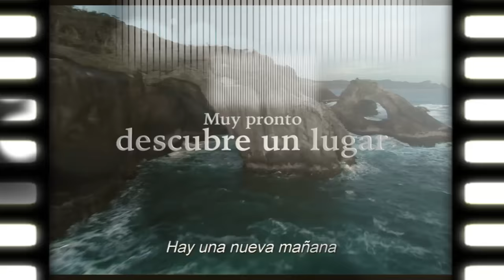Conoce a los Niños Peculiares de Miss Peregrine | RESEÑA ESPECIAL | TIM BURTON & EVA GREEN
Hola Amigos :), en esta ocasión les traemos un video especial para que conozcan a cada uno de los Niños Peculiares y a Miss Peregrine a fondo, y conozcan la Peculiaridad de cada uno :D.

Y así te animes a ver Miss Peregrine y Los Niños Peculiares, dirigida por TIM BURTON, y que se estrena justo HOY, en todas las salas de cine, y en FORMATO 4 DX, para que puedas vivirla al máximo.

No Olvidenos comentarnos qué esperas de la película o qué te parecio en cuanto la veas.